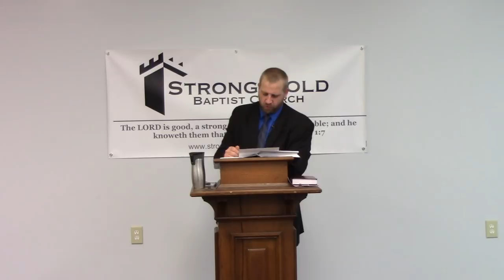Satan and his Devils